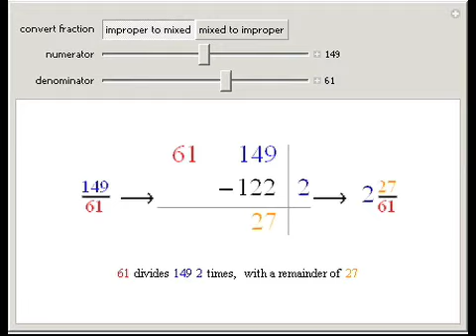Mixed and Improper Fractions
Convert between mixed fractions and improper fractions.

Contributed by: Jesse Nochella